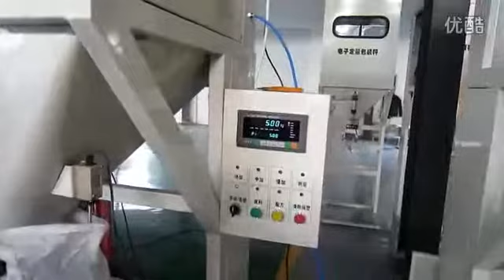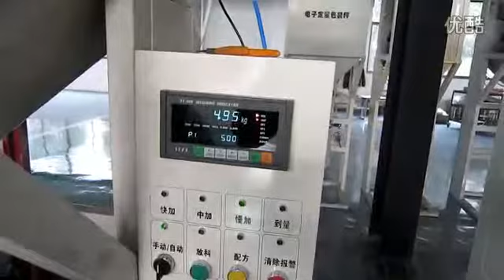Mesin pembungkusan benih: makanan ringan mesin pembungkusan